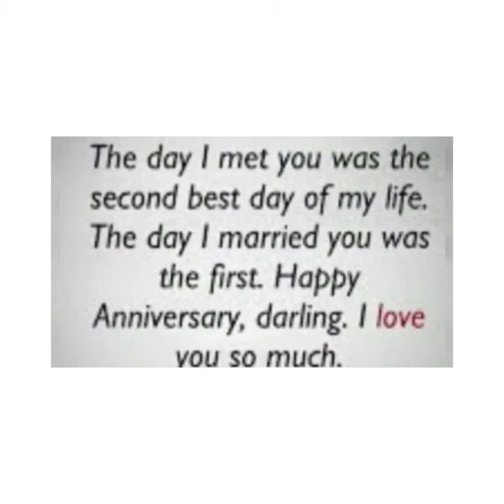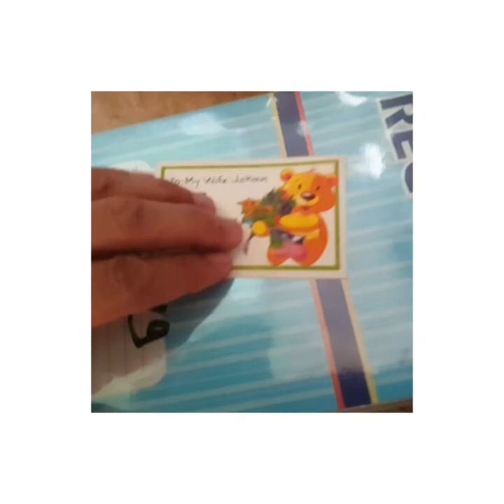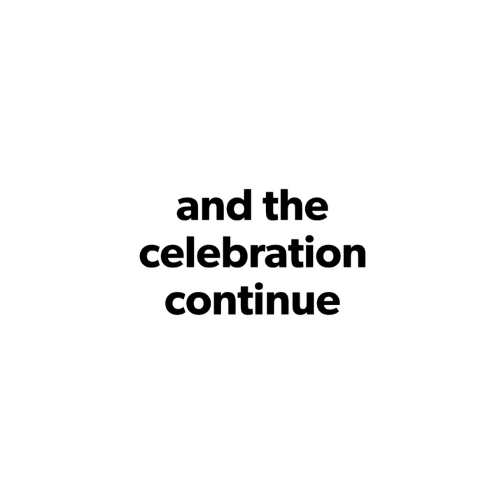SINURPRESA KO SI ATE! Mission Accomplished.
Happy 10th Church Wedding Anniversary